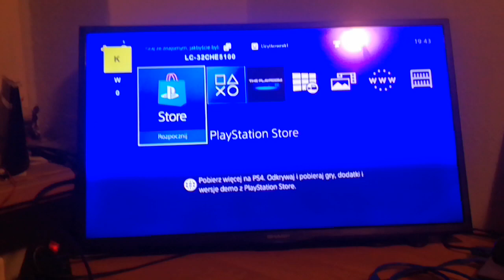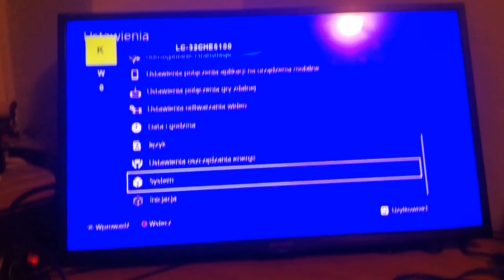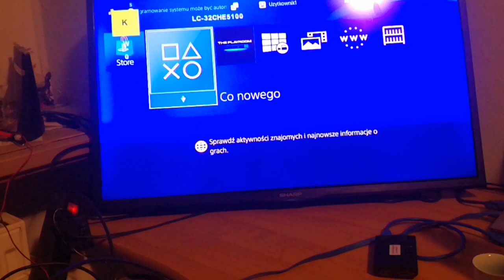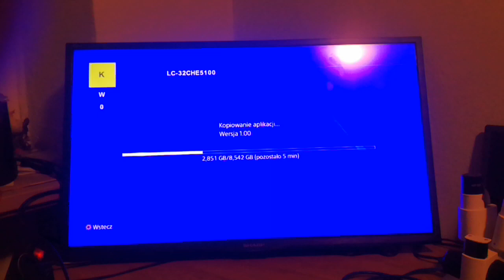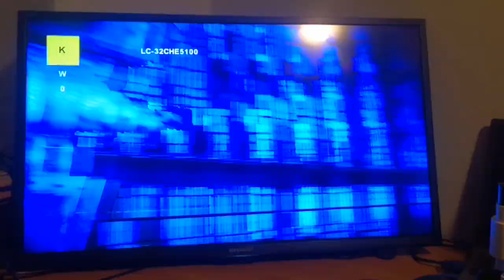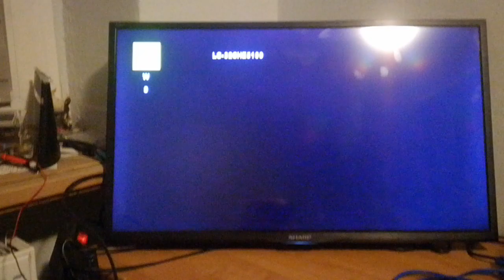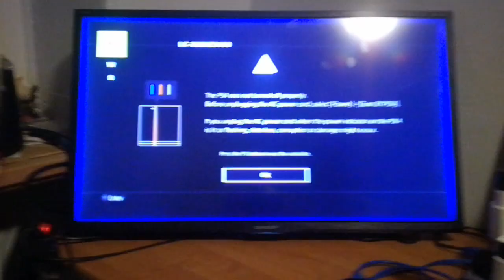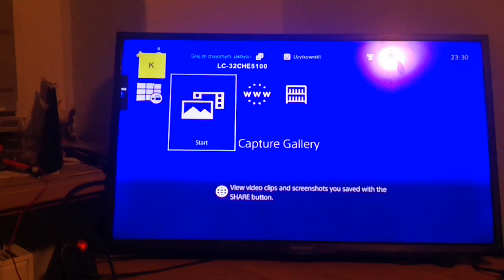PlayStation 4 z OLX za 200 zl Część 3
Info 22:41
No i teraz konsola włącza się nawet padem bezprzewodowo bez problemu :)

Pamiętacie jak w 2 części napisałem swoje gg ze oddam komuś kto ma sprzęt i sobie zrobi ta konsole? Dzisiaj napisała do mnie pewna osoba i trochę sobie pisaliśmy na gg. Podala mi link do stronki:

Wykonałem dwie takie tulejki z tworzywa sztucznego i już pewnie wiecie co się stało? :) Konsola uruchomiła się! Jedno jest pewne. Gdzieś jakaś kulka pod APU pewnie nie stykała i te rozwiązanie pomogło jej poprawić połączenie.

Jeżeli chodzi o ta osobę ...to ma naprawdę fajny sprzęcik żeby ta konsole postawić na nogi ale tak na poważnie. Czyli wylutowac układ i postawić nowe kulki.